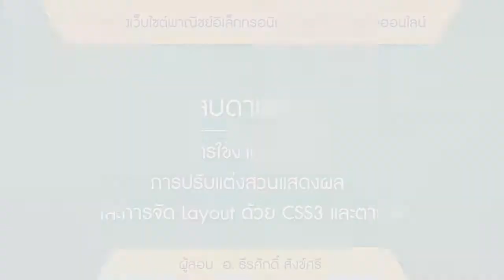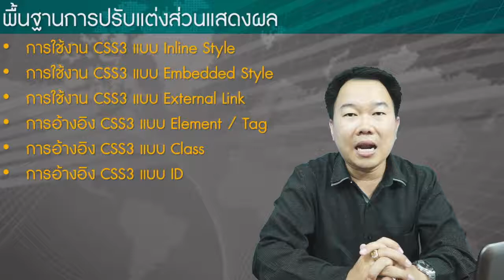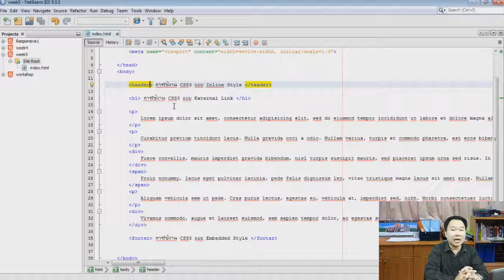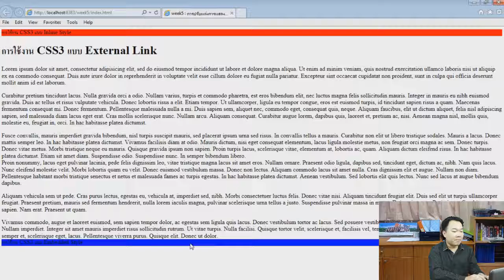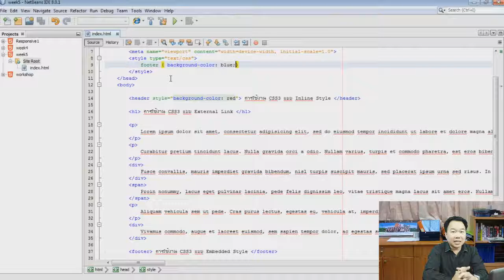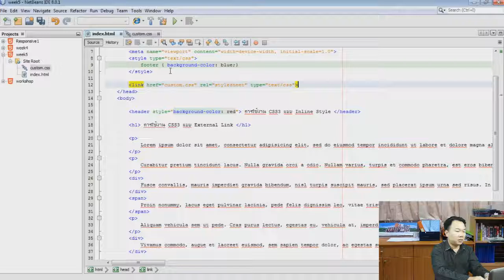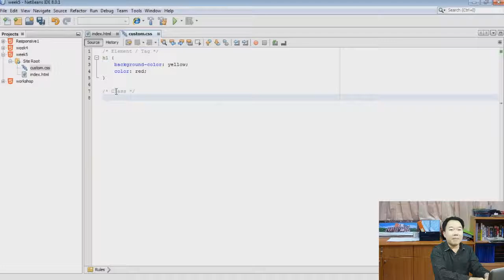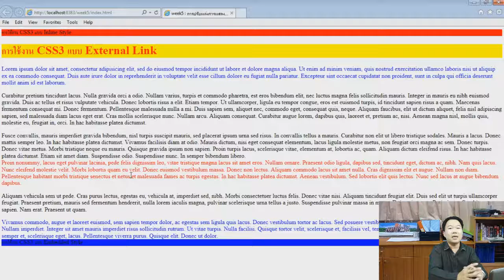5-2 พื้นฐานการปรับแต่งส่วนแสดงผล